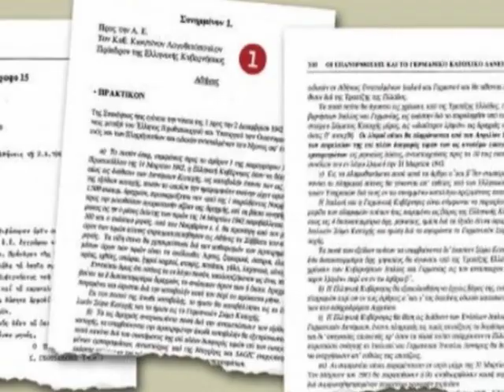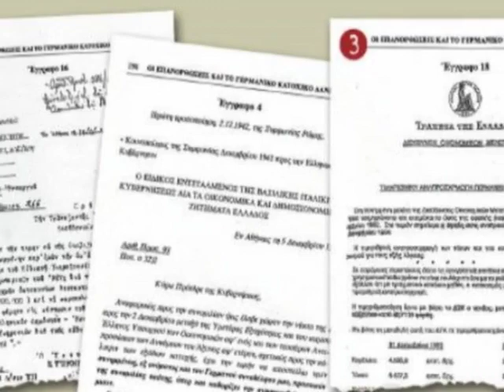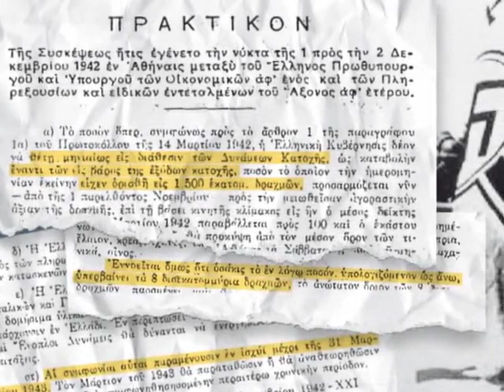Onalert.gr: Γιατί η Γερμανία πρέπει να πληρώσει αποζημιώσεις